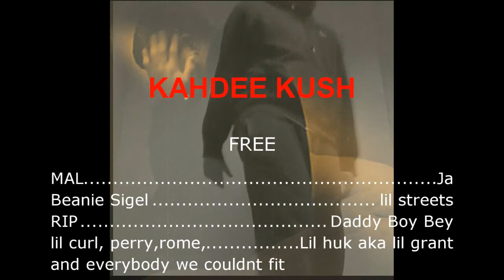Jay z it was all a dream freestyle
I recorded this with the metro pcs  LG motion- kahdee Smith freestyle over jay it was all a dream instrumental.. big ups to hov ...